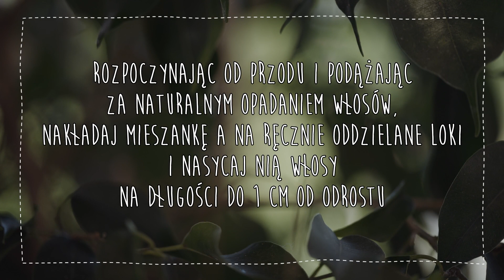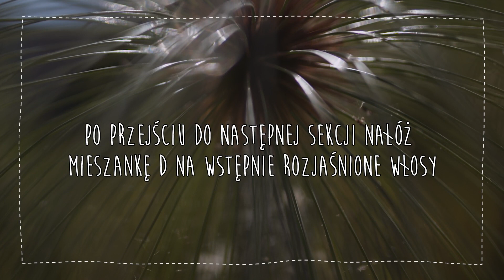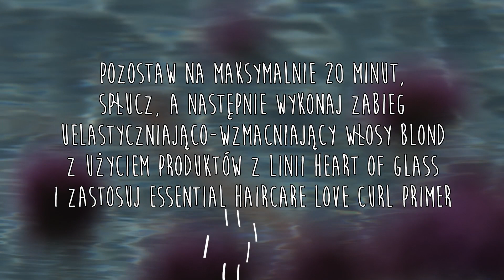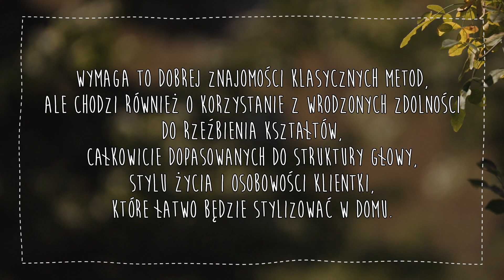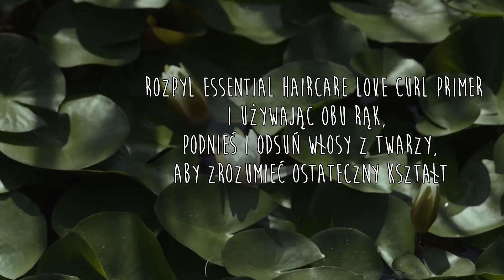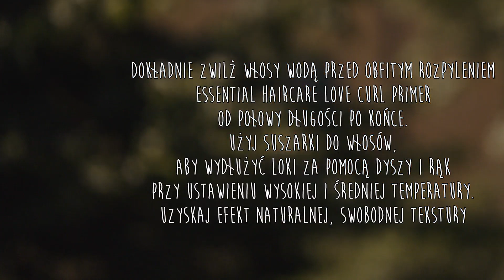A Blonde Story | A Single Tone Blonde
Zobacz jak krok po kroku uzyskać efekt A Single Tone Blonde z Davines!